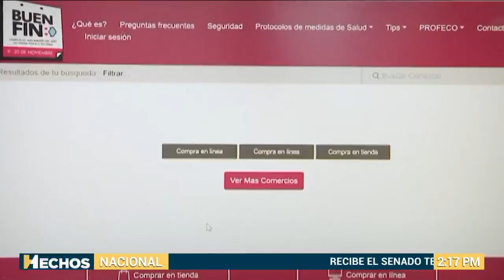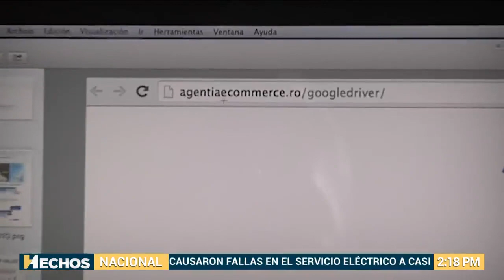¡Aguas! | Conoce como evitar caer en FRAUDES durante el Buen Fin 2023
¡MUCHA ATENCIÓN!⚠️

Durante el BuenFin puedes encontrar ofertas que parecen increíbles; son estafadores que crean sitios falsos para hacerse pasar por empresas grandes y establecidas.

¿Cómo puedes identificar los sitios falsos? ¡Toma evidencia de todo! Sólo tendrás un año a partir de la compra para presentar tu denuncia ante PROFECO.

Kariana Colmenero nos cuenta en Hechos Meridiano.